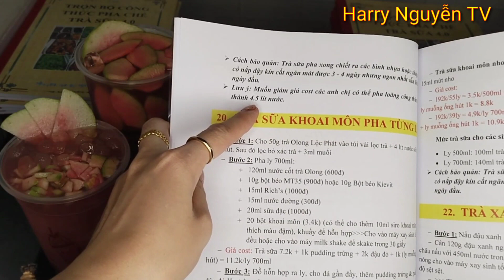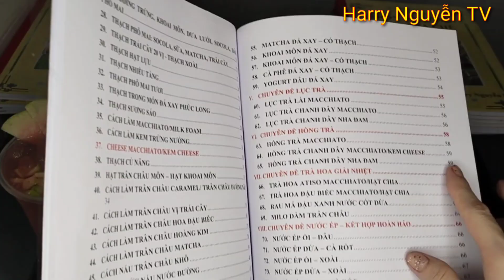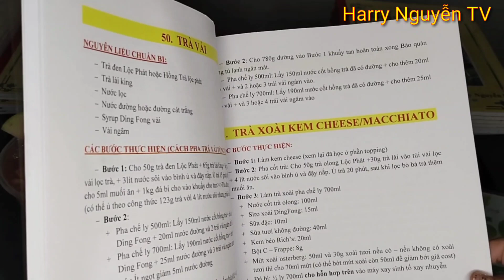Cách Làm Trà ổi Hồng Thơm Ngon để kinh doanh, Nước uống giải nhiệt mùa hè| Harry Nguyễn TV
cách làm trà ổi hồng  thơm ngon để kinh doanh
Các anh chị  nào cần Mua Sách Công Thức Trà Sữa của Harry thì nhắn  zalo:  0/9/3/ 3/3/9/5/2 67( giá ưu đãi Giảm 40% chỉ còn 299k TRọn Bộ Công Thức Gồm: 1.TRÀ SỮA,   2. TOPPING,    3.TRÀ TRÁI CÂY,    4.KEM Macchitao/Kem Cheese,    5. LỤC TRÀ,   6. ĐÁ XAY,   7. NƯỚC ÉP .8 KEM TRỨNG  9.HỒNG TRÀ

Mọi video  và hình ảnh thuộc quyền sở hữu của kênh YouTube HARRYNGUYENTV không reup dưới mọi hình thức